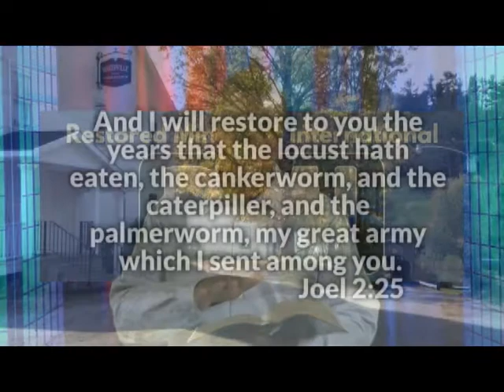Restored Ministries International RMI 39 18